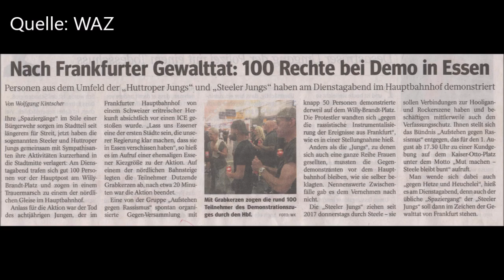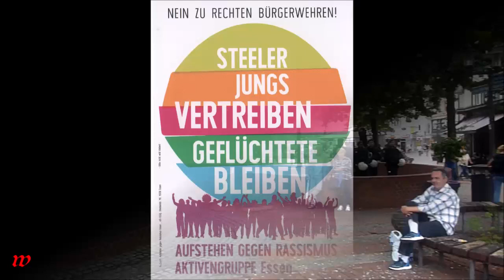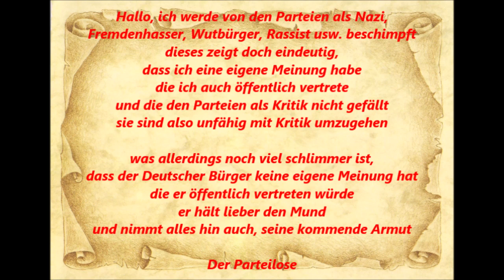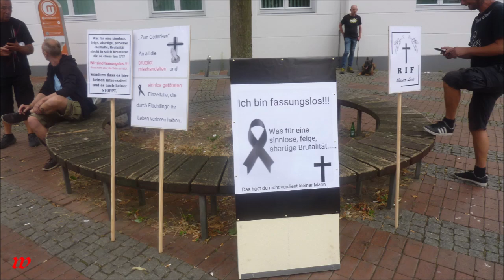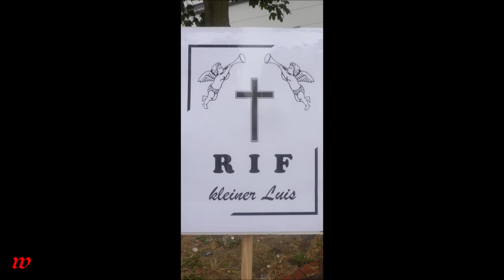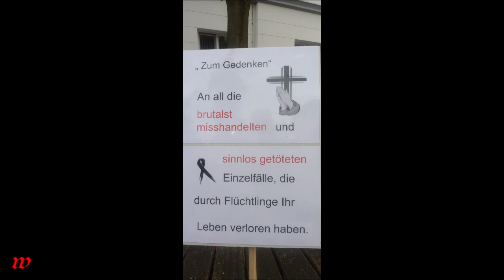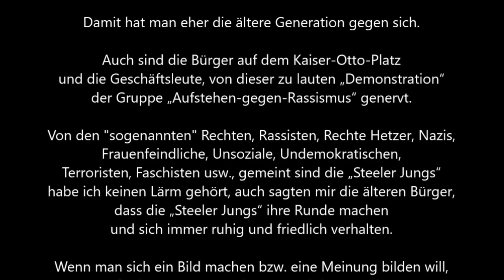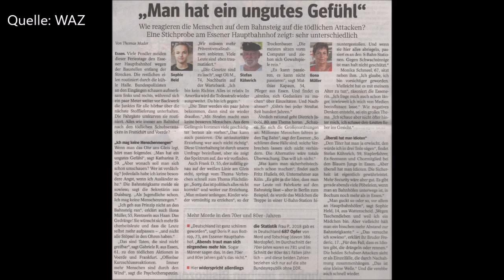Essen-Steele * "Steeler Jungs" * Kaiser Otto Platz * "AUFSTEHEN GEGEN RASSISMUS" * 01.08.2019